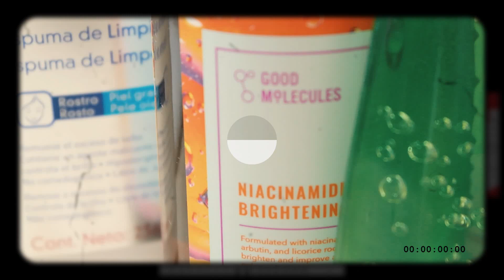MI RUTINA FACIAL DE DÍA actualizada 2021 | Evelynlugod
HOLAA HOLA!! El día les traigo mi rutina facial de día 2021 ♥

Información extra ◑‿◐:
-Amoooo ese limpiador espumo, es súper suave con la piel ♥

-Lo pueden encontrar en su cuenta de Instagram @coolgirl.pe.

⭐PRODUCTOS MENCIONADOS ⭐

•Limpiador: AC Control Espuma de Limpieza – Cethapil
*Lo conseguí en Inkafarma
Precio: S/. 106.60 soles.

•Tónico: Niacinamide Brightening Toner – Good Molecules
*Lo conseguí en Coolgirl por instagram

•Contorno de ojos: Caffeine Solution – The Ordinary

•Serum: Hyalu B5 – La Roche Posay
*Lo conseguí en Dermotienda Shopping
Precio: S/. 135.00 soles. (en promo)

•Gel: Gel de Aloe Vera – Holika Holika
*Lo conseguí en Aruma
Precio: S/. 15.00 soles.

•Bloqueador: Fusion Water Urban – ISDIN
Precio: S/. 109.90 soles.

•Bálsamo labial: Repaskin Labios – Sesderma
*Lo conseguí en Wong
Precio: S/. 24.90 soles. (en promo)